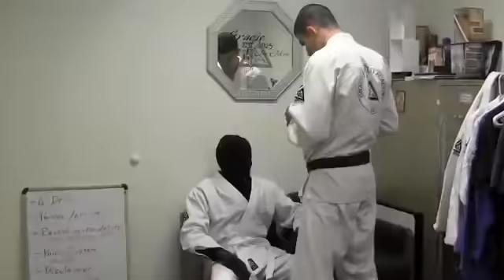BEST PRANK EVER!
At this time, we started selling a grappling dummy, nicknamed  "Bubba Gracie" for dedicated Gracie University students who live in the middle of nowhere but can't find a training partner. When the first prototype dummy arrived at Gracie University Headquarters it looked so life-like that we had an idea for an ingenious prank. In this hilarious video, Rener Gracie and Brian "T-city" Ortega, from Gracie University, join forces with Bubba Gracie for the best prank ever conducted in Gracie Family history. Included on the list of people who got "punk'd" are the following:

- Rorion Gracie - The Grand Master
- Ryron Gracie - 5th Degree Black Belt
- Eve Torres - WWE Diva and GJJ Purple Belt
- Mike Saffaie - Strongest Student at Gracie University
- Billy Graziadei - Guitarist from world famous band "Biohazard"
- John Boyd - Black Belt Instructor, aka "Uncle John"
- along with several other students, and friends of Gracie University!

You will not believe how funny their reactions are.